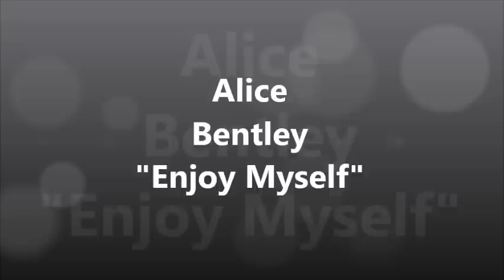Alice Bentley - Enjoy Myself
Alice Bentley performing her own song 'Enjoy Myself' at the 'Lucy Rose' gig held at the 'Iron Works' in Inverness.